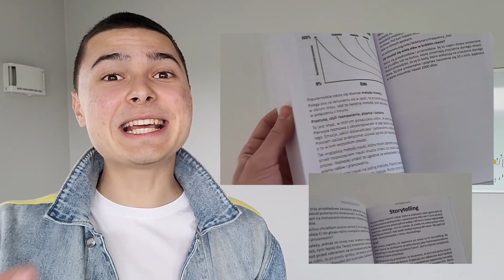Dokąd Zmierza Nasze Społeczeństwo? Kultura, praktyczna psychologia, czytanie ludzi - Interpersonalny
W tym tygodniu gościł u mnie prowadzący kanał Interpersonalny, Piotr Widera. Na swoim kanale Piotr przekazuje praktyczne wskazówki psychologiczne w łatwo strawnej formie wypełnionej przykładami z życia i filmów.  @Interpersonalny

Porozmawialiśmy o jego początkach z psychologią, uwodzeniu, psychologicznych game changerach, czytaniu ludzi, sumienności, środowisku i ludziach, którymi się otaczamy, upadku rzymu, restrykcjach seksualnych i ich wpływowi na kulturę i społeczeństwo, a także podcastowaniu i rozgrzewaniu ludzi.

Tradycyjnie tematów było więcej, a świadczyć o tym może chociażby długość podcastu. Miłego słuchania 😉

Nowa rozmowa w każdy Piątek o 15:00

Nasz Mózg po Rewolucji Agrarnej - Rewolucja Agrarna i Jej Efekty I Czym różnimy się od przodków?

Autor Książki o Wim Hofie: Pewne Fakty Pominąłem - Jaki jest Wim Hof i o czym media nie piszą?

Tematyka tego podcastu: Samotność mężczyzn, uwodzenie, początki z psychologią, social media, nauka psychologii, obserwacje, analiza interakcji, środowisko, implementowanie wiedzy, znajdywanie ludzi, GAME CHANGER, zdolność czytania ludzi, dylemat wszystkożercy, sumienność, kobiety, negatywne emocje w związku, dynamika relacji, moralność, poglądy polityczne, restrykcje seksualne, rozwój społeczeństwa i kultury, podcastowanie, nowy format podcastu, GRAVITAS, Interpersonalny i Piotr Widera.